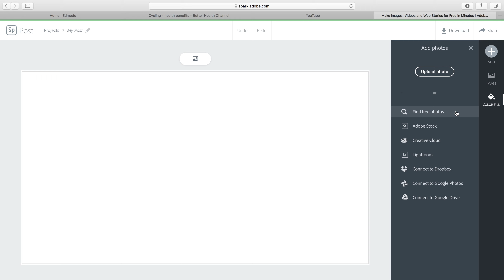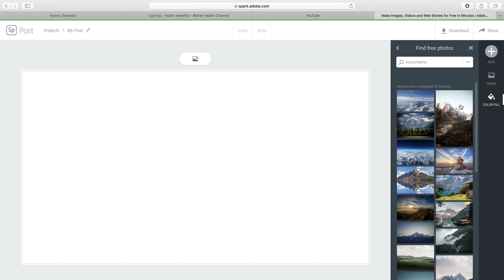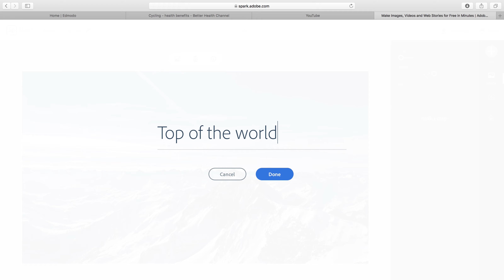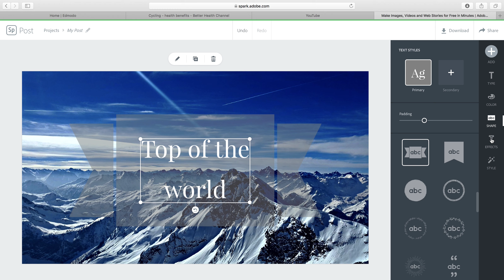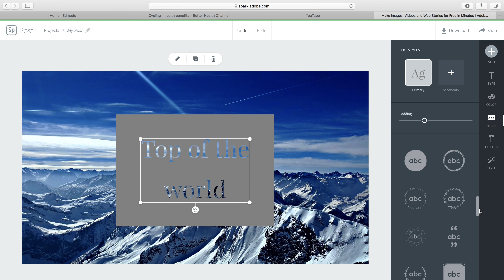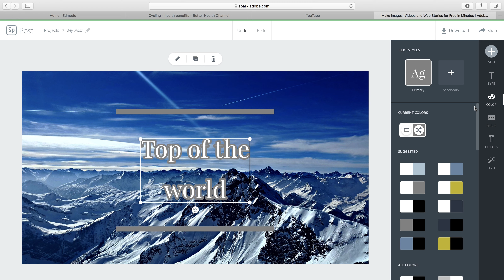How i make my thumbnails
Hey guys I hope your all okay! so here is a video on how to make thumbnails for free!